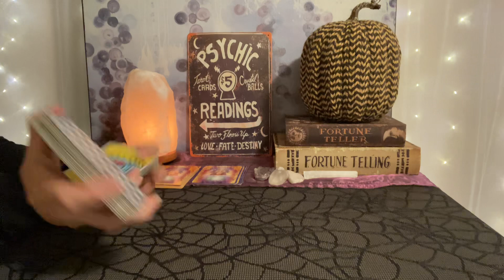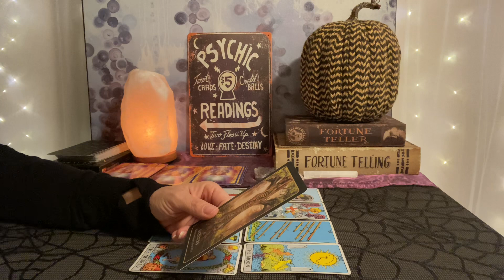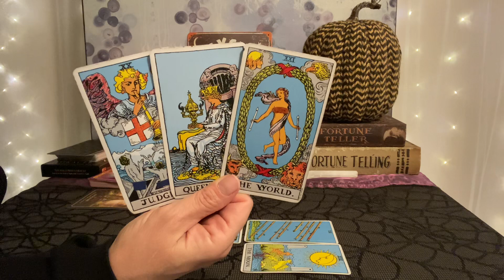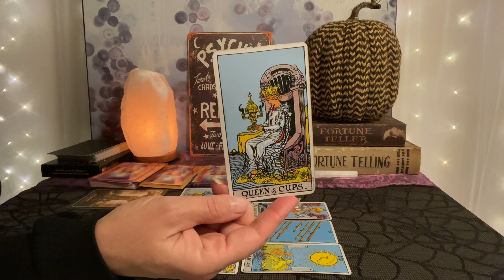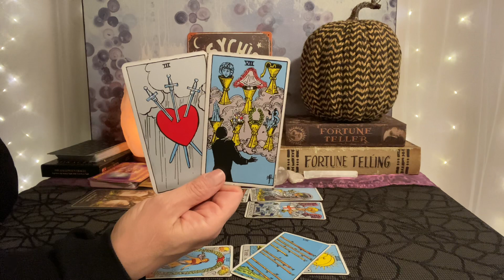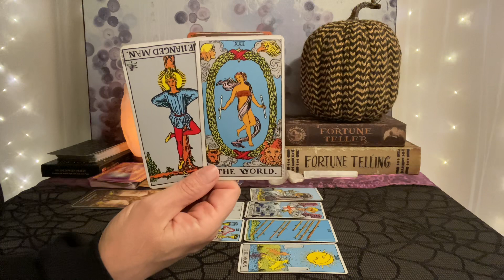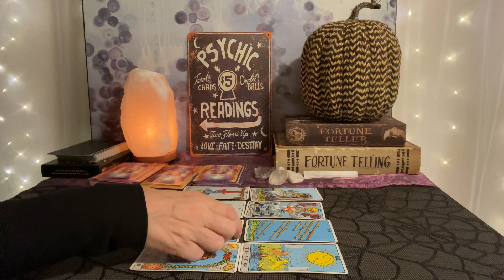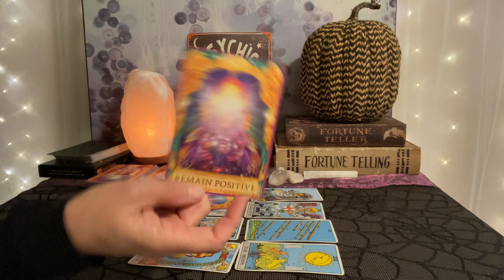LIBRA Tarot October 22–29–Wrapping up a cycle and on to new beginnings❤️💰🌎